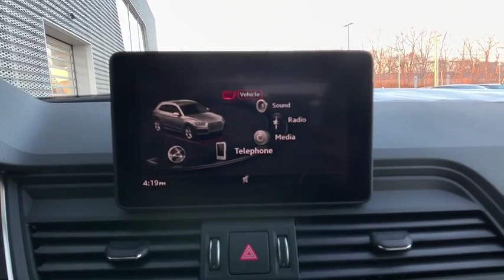2020 Audi Q5 Harrisburg, Carlisle, Hershey, Camp Hill, Lancaster AF026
New 2020 Audi Q5 available in Mechanicsburg, Pennsylvania at Audi Mechanicsburg. Servicing the Harrisburg, Carlisle, Hershey, Camp Hill, Lancaster, PA area.

Audi Mechanicsburg
6671 Carlisle Pike